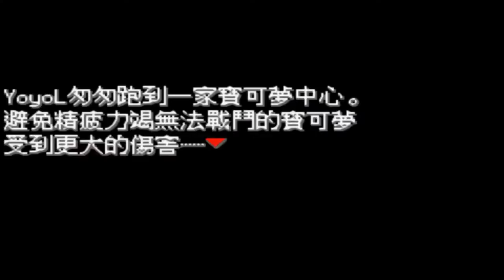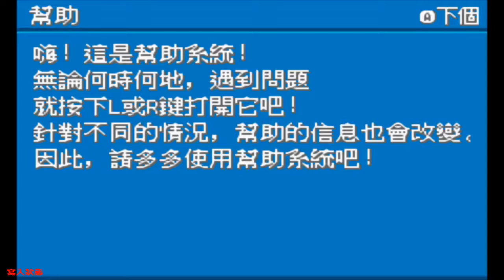隨機寵 高難度版 #1 越級挑戰的困難(?) 寵物小精靈火紅「Yoyo L」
剪片程式 : Aviutl
繪圖程式 : OnlinePhotoEditor
拍攝工具 : OnePlus5
OP BGM : Amper Music所製作
ED BGM : 甘茶の音楽工房 おそうじ日和